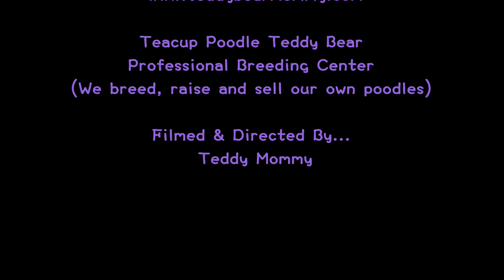small teacup poodle teddy bear 小茶杯貴賓犬泰迪熊 738